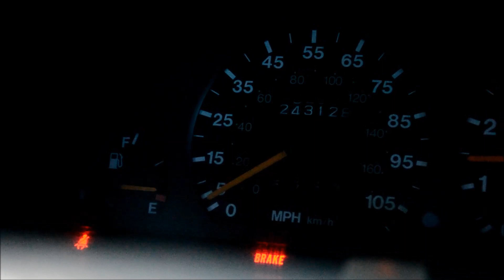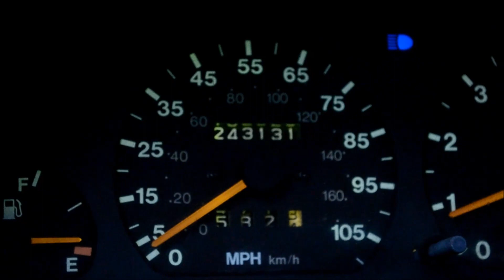1998 White Suzuki Sidekick Sport | 240k Miles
This is my white Sidekick sport.
Bunch miles in the original engine still going strong
But Got a replacement 2.3 (Aerio)
To be replaced soon tune in!